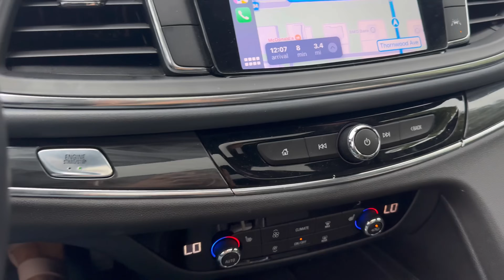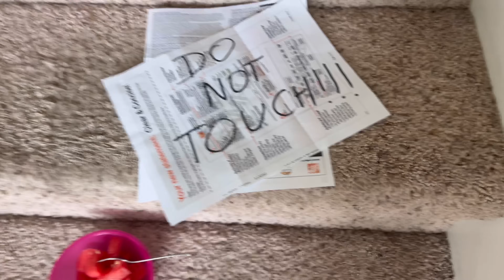VLOG 🇺🇸: NASZE POCZĄTKI W USA | BUDŻET